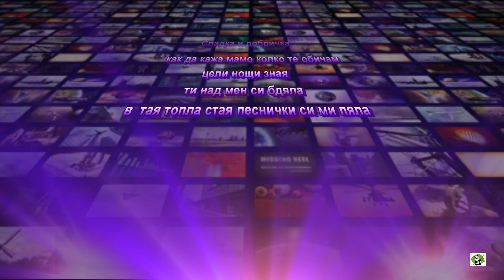AUDICION VIOLIN 2015 - KRISTIAN RADOSTINOV VASILEV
TOCANDO EL VIOLÍN POR PRIMERA VEZ DELANTE UN PUBLICO
Su primera canción МИЛА МАМО МОЯ...